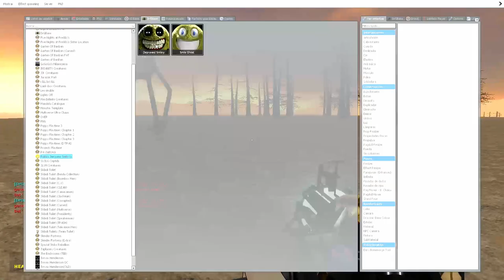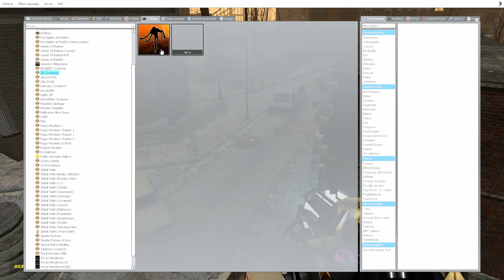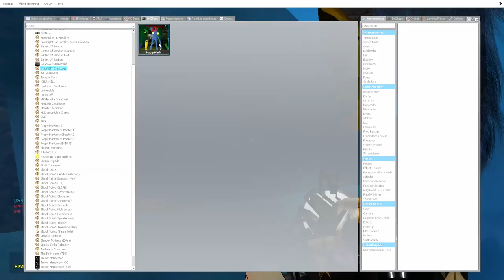Garry´s Mod | Poppy III vs Innyume SMILEY